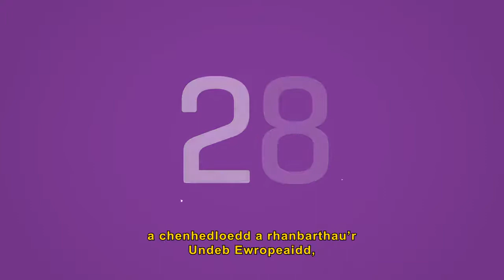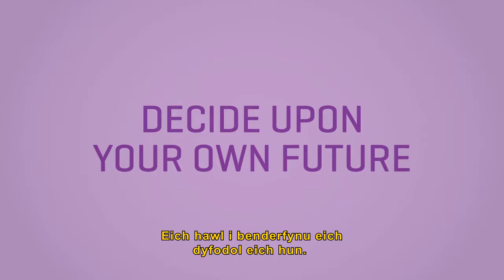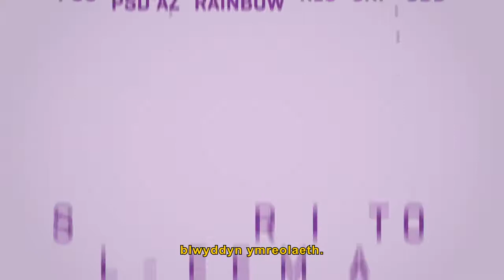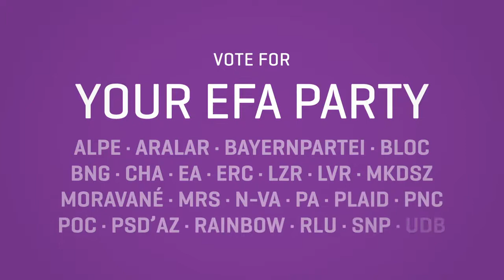Eich Llais yn Ewrop - Isdeitlau Cymraeg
Darllediad Gwleidyddol ar ran pleidiau EFA - Etholiad Ewrop 2014